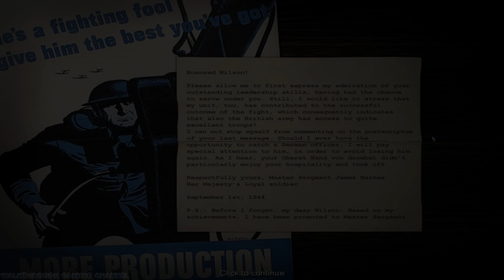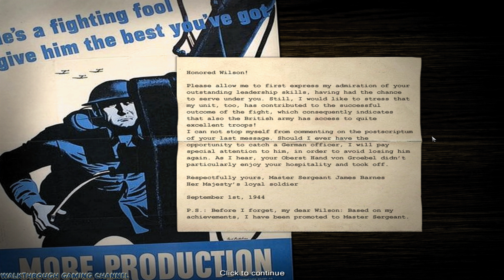4K [3840x2160 PC] Codename: Panzers – Phase One (2004) #27 ✓ Allied 5 ✓ Rocket Base V-2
This is full 4k gameplay walkthrough of Codename: Panzers – Phase One for fun. The video contains the 5th mission of allied campaign by name Rocket Base V-2 including the diary, the briefing and cutscenes.

✓ Campaign: Allied
✓ Mission: Rocket Base V-2
✓ Difficulty: Hard
✓ Lost Units: 0 (no losses)
✓ Version: 1.25
✓ Game Resolution: 4K (3840x2160)
✓ FPS: 60
✓ Platform: Windows 10

0:00 Let's Go
0:10 Diary
1:17 Briefing
1:40 Headquarters
2:34 Gameplay
3:21 Cutscene
12:18 Cutscene
26:37 Cutscene

Codename: Panzers – Phase One for PC version - 4K
Genre: Real Time Tactics
Developer: StormRegion
Publisher: CDV Software Entertainment
Original Release: June 2004